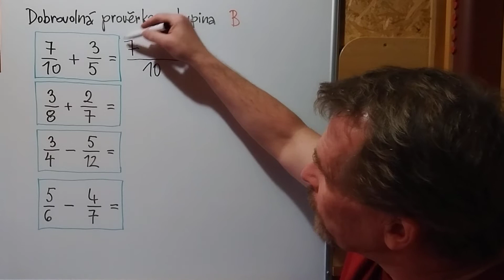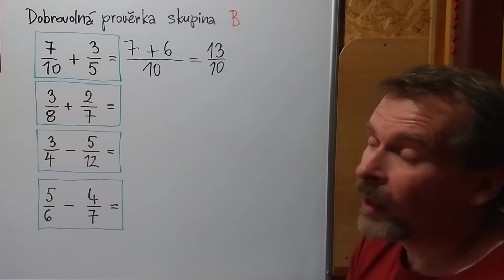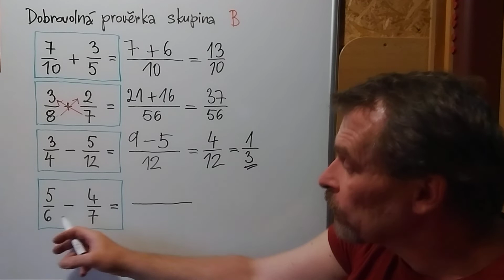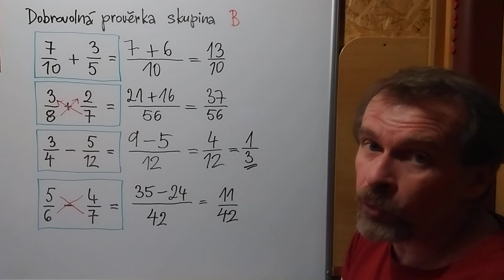Sčítání a odčítání zlomků B